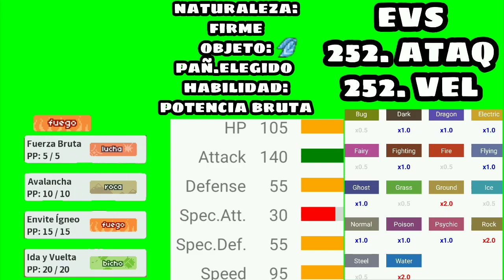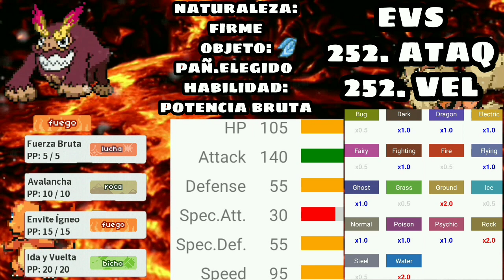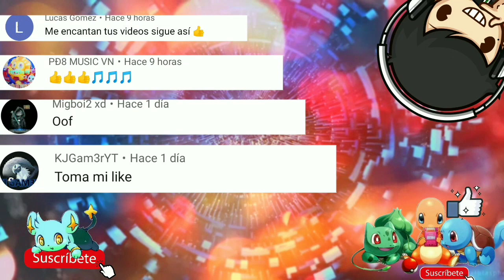Darmanitan análisis / pokemmo